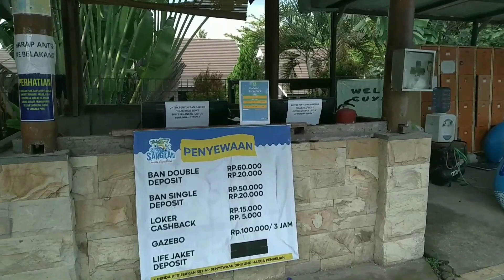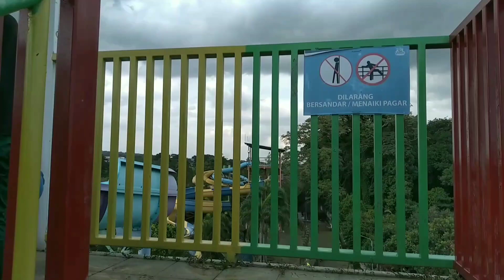Sangkan Aqua Park Kuningan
Sangkan Aqua Park, merupakan destinasi wisata keren dari Kuningan
Mengusung konsep waterpark dan penginapan, destinasi wisata yang satu ini juga tercatat sebagai waterboom terbesar di Ciawimajakuning.
Destinasi wisata keren ini berlokasi di Jl. Raya Bandorasa No.KM. 12, Bandorsa Wetan, Kec. Cilimus, Kabupaten Kuningan, Jawa Barat 45556.

Destinasi yang cukup populer di Kuningan ini sudah dilengkapi dengan beragam fasilitas yang cukup lengkap untuk memanjakan pengunjungnya. Berikut beberapa fasilitas wisata yang tersedia di Sangkan Resort Aqua Park Kuningan.